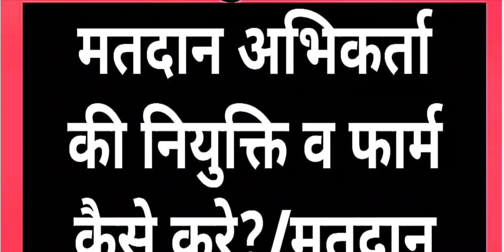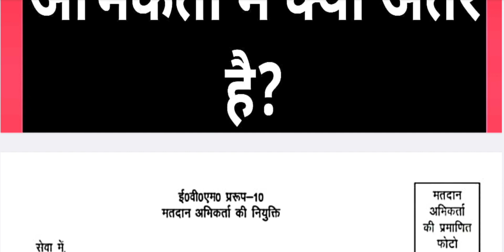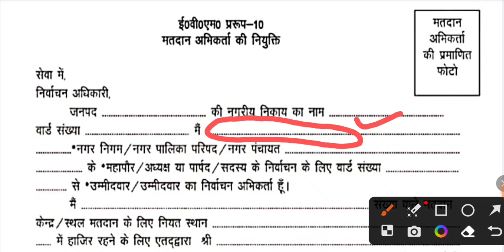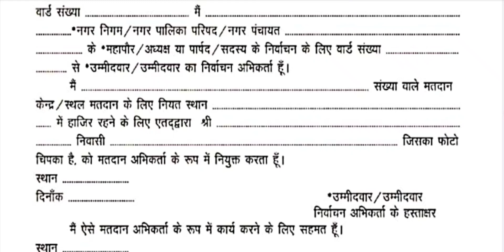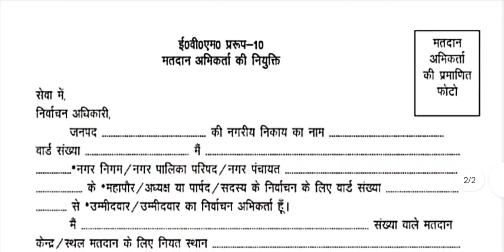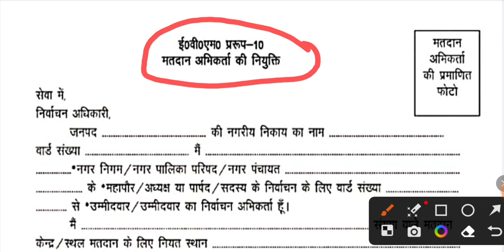मतदान अभिकर्ता की नियुक्ति व फार्म कैसे करे?/मतदान अभिकर्ता व निर्वाचन अभिकर्ता मे क्या अंतर है?